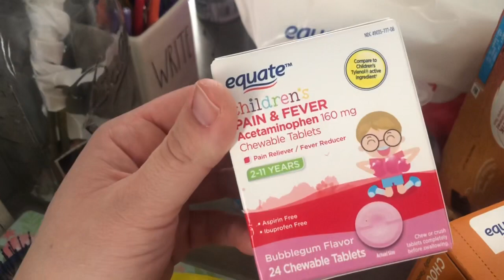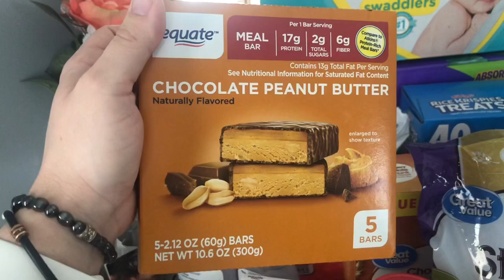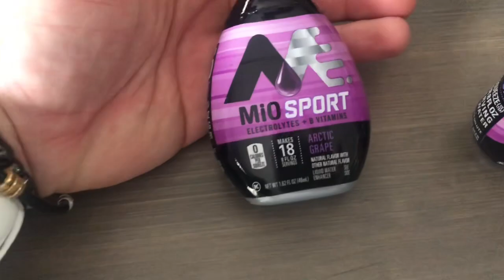HOW WE ARE PREPARING : School and business closures, staying home, giving birth (DON'T PANIC)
With the events going on around us, I thought that I would share a little glimpse into my life and how I am feeling and preparing in this moment.  Please don't panic during this time, but follow the CDC recommendations and we will all get through this.  As always thank you for supporting me here on my YouTube channel!

THINGS I USE:
HAPPY PLANNER
SHARPIE FINE POINT
RAY BAN FRAMES
PHONE TRI POD

- budget spreadsheet templates
- debt/savings trackers
- glitter/marble tumblers
- pacifier clips

Save Money with iBotta:
Another way we save on groceries is by using iBotta.  All I do to get cash back is scan my grocery receipts and iBotta matches me with savings deals.  You can use the link below to earn cash back with iBotta.  By using my link, I will also receive cash back for referring you!

If you sign up as a teacher through this link and successfully get hire and teach your first class, I will receive a referral bonus.  If you would like to begin teaching english online, email me at and I will help you through hiring process and give you all the tips and tricks you need to become successful on VIPKID.